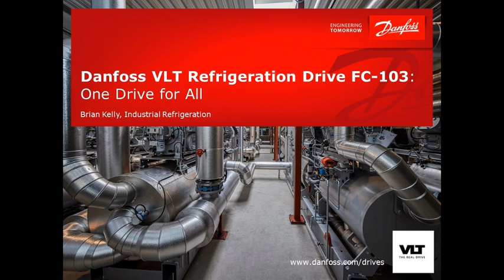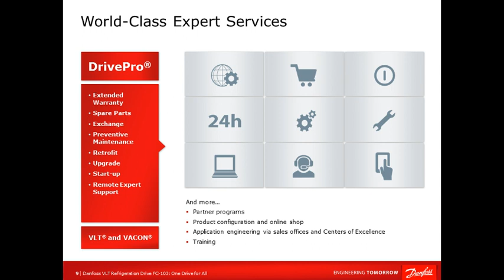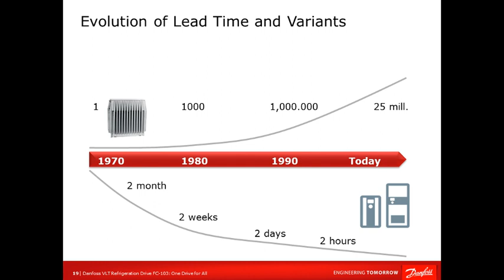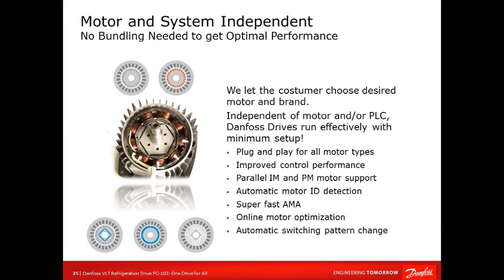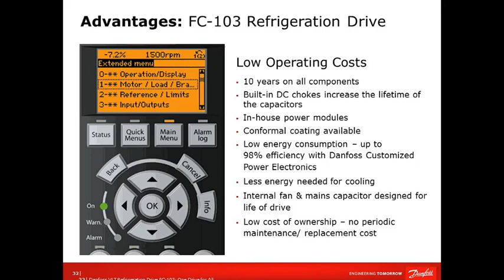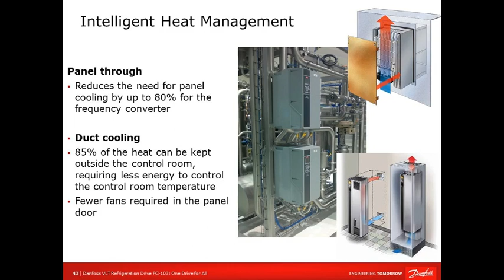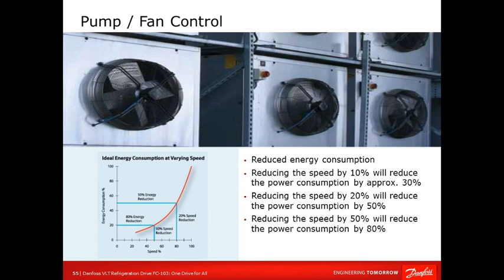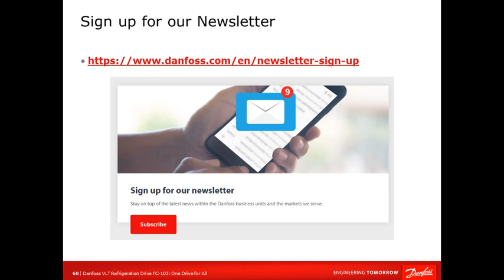VLT refrigeration Drive FC-103: one drive for all | Danfoss Webinar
To significantly reduce lifecycle costs, the VLT® Refrigeration Drive FC 103 offers efficiency and reliability-enhancing features for your Industrial Refrigeration system, including integrated process control functions and commissioning specifically designed.
This webinar provides insight into the VLT® Refrigeration Drive FC-103’s impressive range of capabilities and benefits:
• Reduce energy consumption
• Optimize compressor performance coefficient
• Condenser fan control
• Coolant pump capacity according to demand
• Easy commissioning with built in set-up wizard
To learn more about the Danfoss VLT® Refrigeration Drive FC 103,